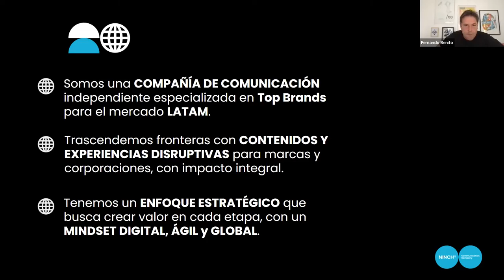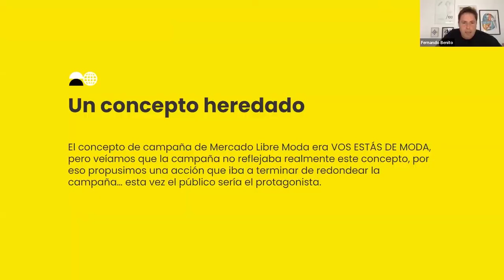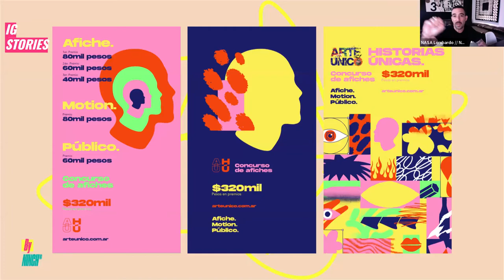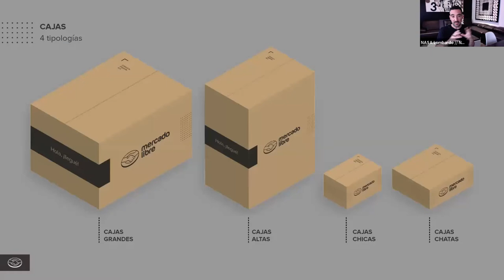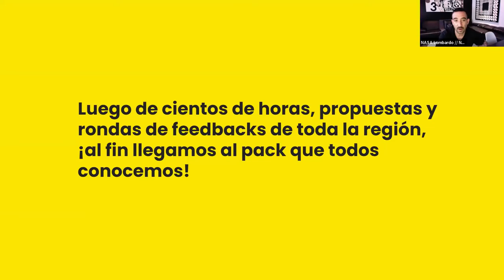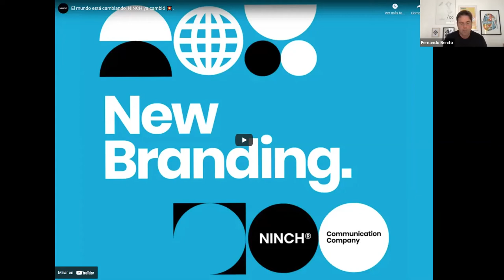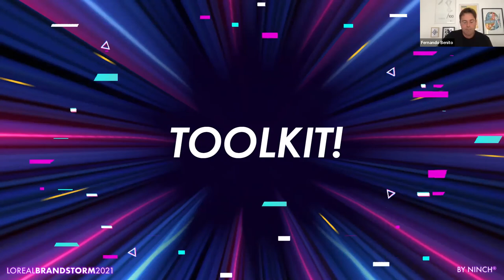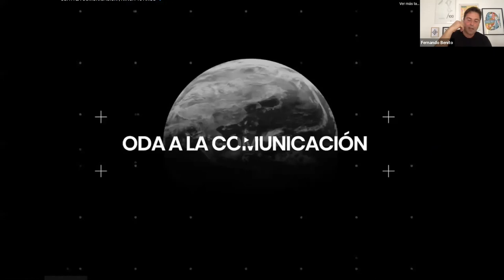Fernando Benito & Nasa Lombardo - "Ninch Open Studio" | Webinar DC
► El detrás de escena del departamento de arte de una de las agencias de comunicación más importantes del momento: NINCH Communication Company.

En este encuentro haremos un viaje al centro del diseño creativo de NINCH, una agencia de comunicación atípica que, con sus más de diez años de trayectoria trabajando con las mejores marcas del mercado, crea en cada uno de sus proyectos un universo único y especial.
Aprenderemos los secretos mejor guardados; cómo comienzan los proyectos; cómo se llevan adelante los procesos; los aciertos y errores, y la experiencia de trabajar en una agencia de comunicación creativa en un recorrido visual contado por sus propios creadores.

■ Expositores:
Fernando Benito | Co-founder & Head of Art
Nasa Lombardo | Creative Director